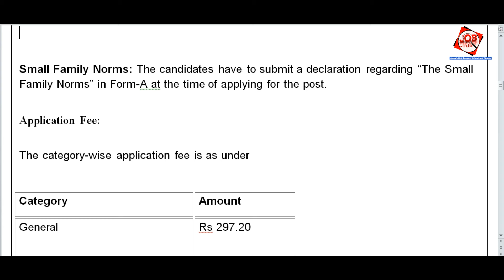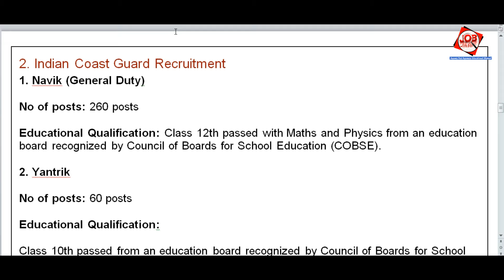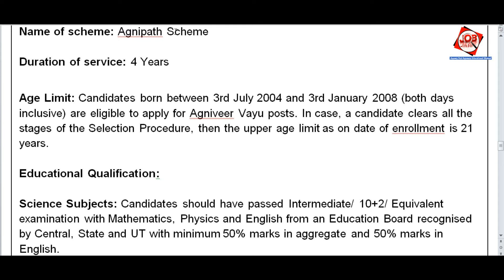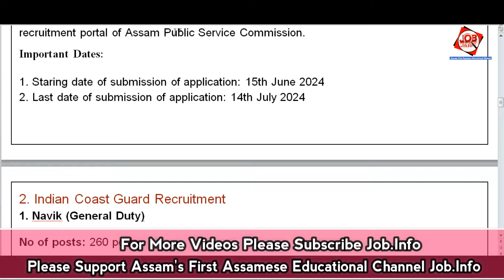Assam JOB News Episode 356 || Latest Assam Job Notifications 2024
1. APDCL/AEGCL Recruitment 2024

2. Indian Coast Guard Recruitment

3. Indian Air Force Recruitment 2024

Start : 00:00